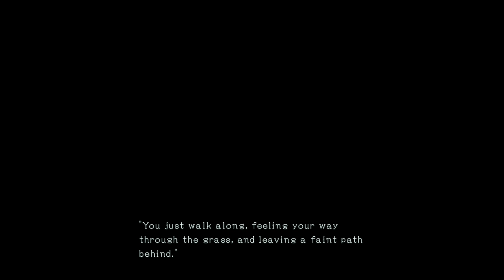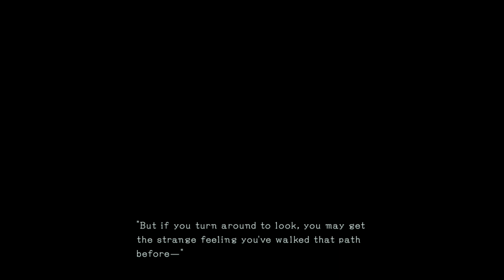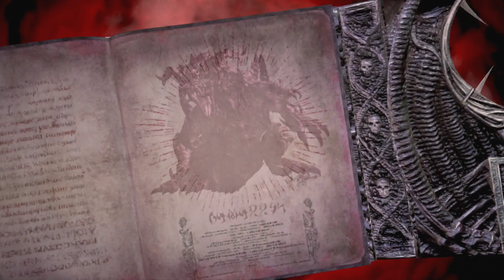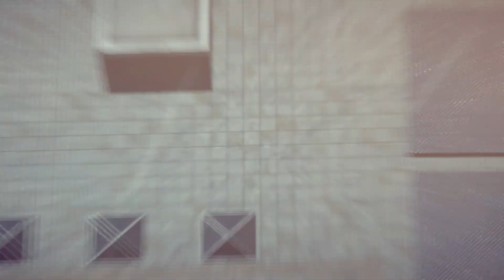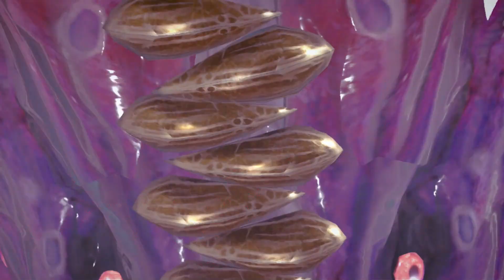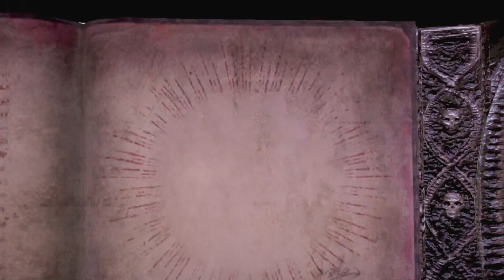Bayonetta 3 Pt. 1 Let's Dance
Five years later, we are finally back to Bayonetta 3! Along with a multiverse story???

(Blind Playthrough)